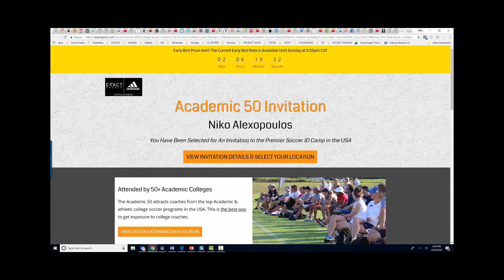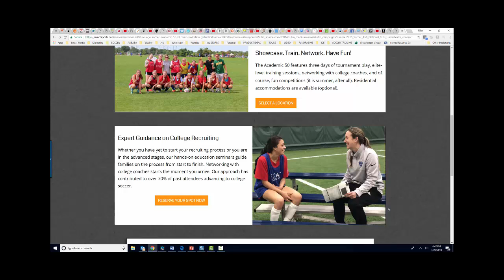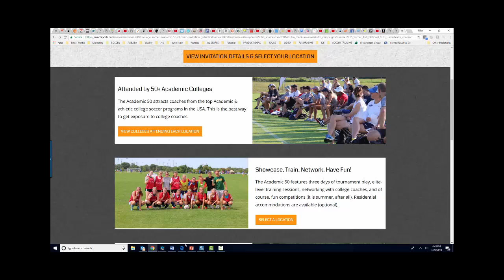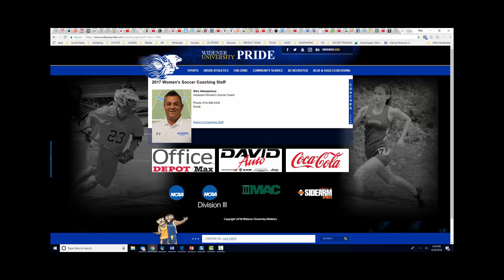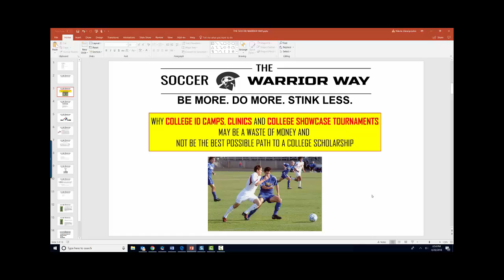WHY COLLEGE ID CAMPS CLINICS MAY NOT BE BEST SOLUTION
Our company has multiple divisions to service all your soccer/sports needs. We take pride in offering quality
products and services at fair prices. We bring extra everyday value to all our customers via way of informational
videos or through our blog posts on all our webpages as well as our Facebook pages. Soccer, Basketball, Baseball,
Softball, Lacrosse, Football, Volleyball we got you covered.

We believe that leading with the player's best interest in mind is the ONLY way to go. Please remember that it all starts
and ends with the athletes. No matter how much parents and coaches may want an athlete to succeed it will not happen
unless the athlete has the desire, work ethic and resources to do it. We would to aid all athletes in their journey.

SOCCER, SPORTS, EDUCATIONAL TOURS
Travel, Play, Discover
Choose from fixed packages or create your own
Individuals, groups or teams.
Coaches Travel FREE and earn.